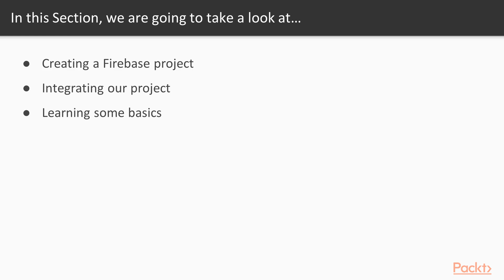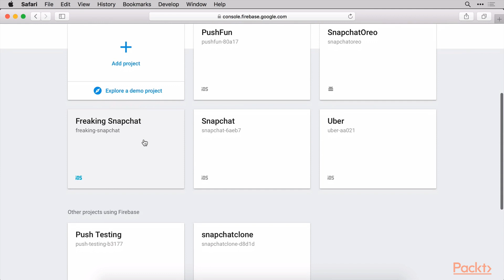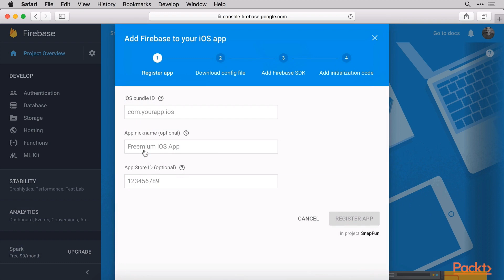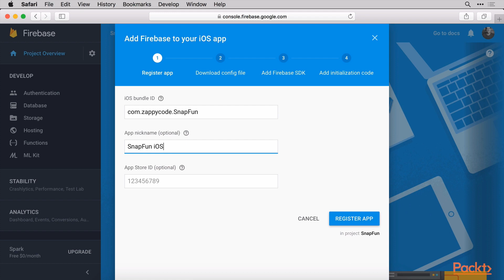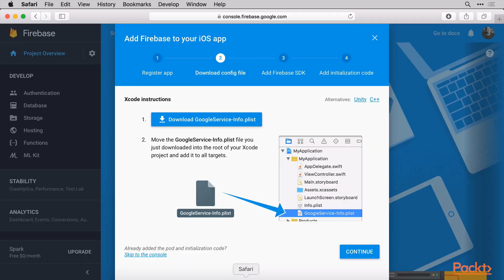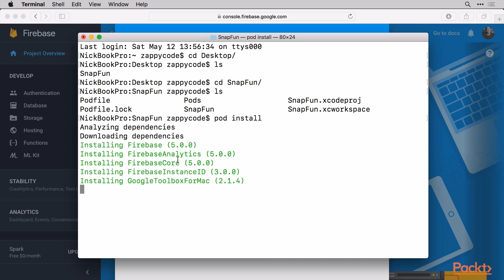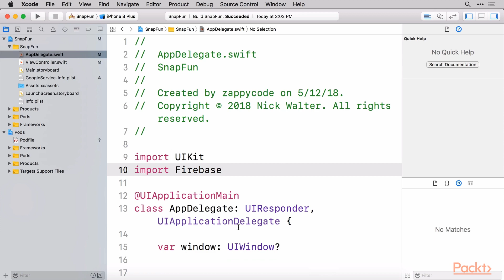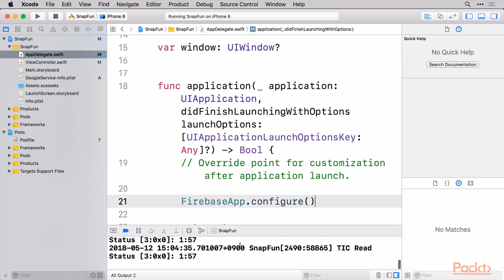Creating a Backend for iOS - Firebase: Firebase Starting|packtpub.com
This video tutorial has been taken from Creating a Backend for iOS - Firebase. You can learn more and buy the full video course